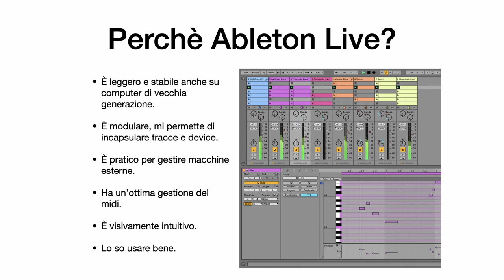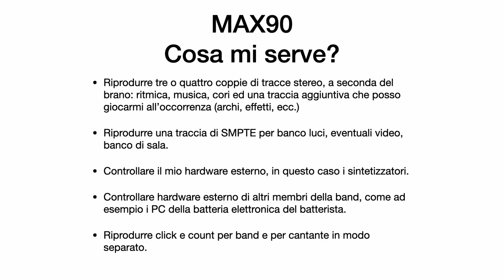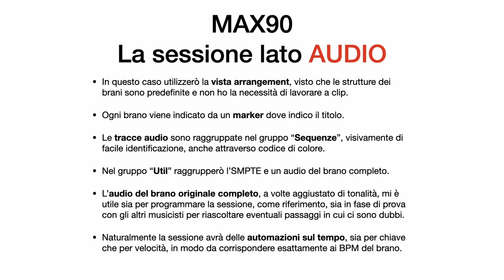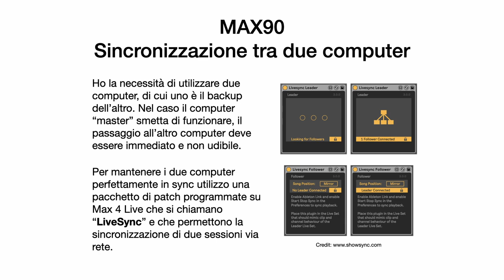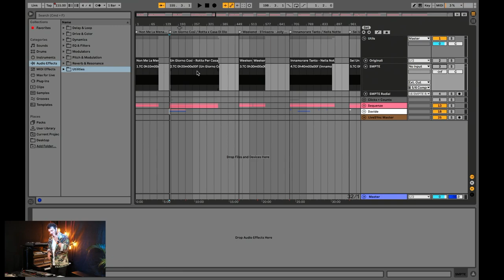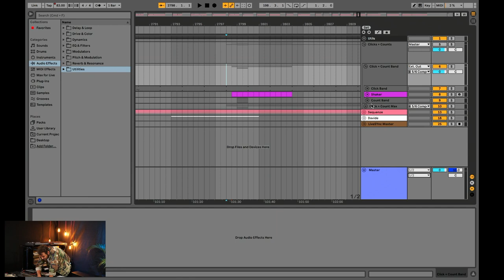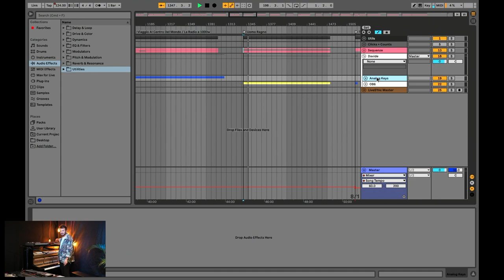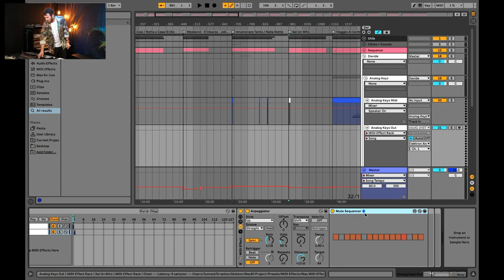Artist Talk: Davide Ferrario. Ableton Live in tour con Max Pezzali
In questo Artist Talk il musicista e produttore Davide Ferrario spiega come utilizza Ableton Live dal vivo in tour con Max Pezzali. Nel tour Max 90, Ableton Live è stato utilizzato per gestire le sequenze, il suono di alcuni strumenti dal vivo, la sincronizzazione di luci e video attraverso l'SMPTE oltre, ovviamente, alla gestione del click e count per la band.

Biografia Davide Ferrario:
Davide si occupa di molte cose diverse: attualmente gestisce uno studio di registrazione a Milano (Frigo Studio), produce, suona le chitarre, i sintetizzatori e le tastiere per Max Pezzali e Syria. Ha un progetto personale di musica elettronica con cui produce brani deep house.

Ringraziamenti: Le Park, Alberto Roveroni, Marco Galeotti, Luca Scaccini